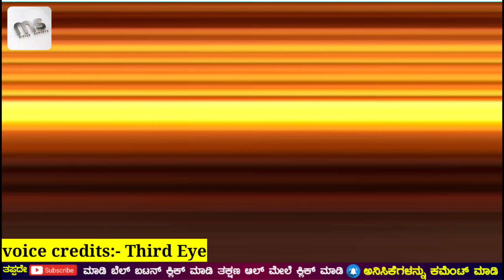ಸರಿಗಮಪಾದ ರತ್ಮಮ್ನ ಮಂಜಮ್ಮಗೆ ಏನಾಗಿದೆ ಗೊತ್ತ! ಈ ಆಡಿಯೋ ಕೇಳಿದ್ರೆ ಶಾಕ್! SAREGAPAMA